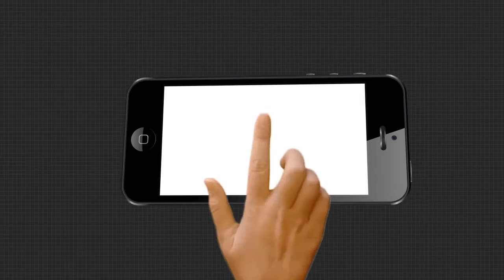ସରକାରୀ ସୁବିଧାରୁ ବଞ୍ଚିତ ଗରିବ ଆଦିବାସୀ ....|TheArgus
ନା ଚାଲିବାକୁ ଭଲ ରାସ୍ତାଟିଏ ଅଛି ନା ପିଇବାକୁ ମିଳୁଛି ଶୁଦ୍ଧ ପାନୀୟ ଜଳ । ପାଣି ମୁନ୍ଦାଏ ଆଣିବାକୁ ଚାଲିବାକୁ ପଡୁଛି 2 ରୁ 3 କିଲୋମିଟର ରାସ୍ତା । ରୋଗୀଙ୍କୁ ମେଡିକାଲ ନେବାକୁ ମଧ୍ୟ ଗାଁକୁ ଆସିପାରୁନି ଆମ୍ବୁଲାନ୍ସ.